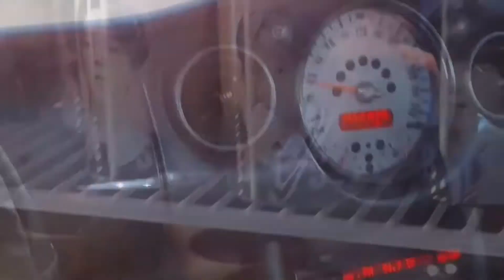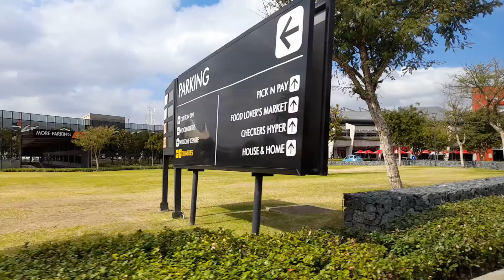STUDENT LIFE VLOG✨ : wine tasting , lots of takeaways and a very chaotic month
HEY BESTIESSSS 💕

This is just a random vlog of all the things I got up to during MAY , I really enjoyed every second and sometimes even forgot to film cause I was in the moment:) Hope you guys enjoy this little random vlog or whateverrrr

Anyways please consider doing the following:
LIKING if you enjoyed of course
SHARING it really helps me out :)
And lastly COMMENTING about anything and everything  !